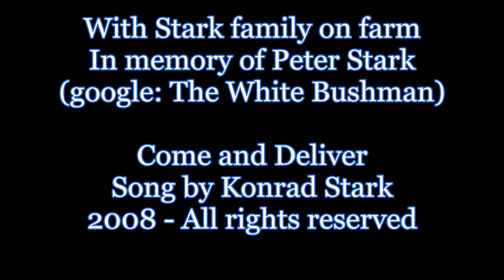Come and Deliver deur Konrad Stark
For You have delivered my life from death, yes, and my feet from falling, that I may walk before God in the light of life and of the living. Psalm 56: 13